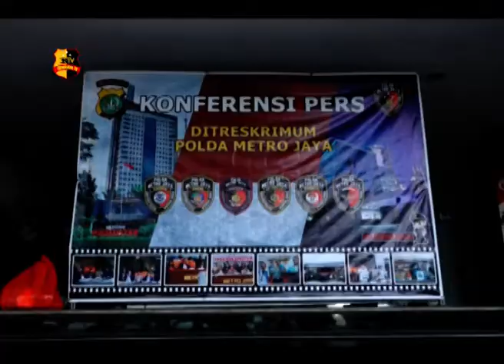KOMPLOTAN PENCURI KETIKA CFD BERHASIL DITANGKAP